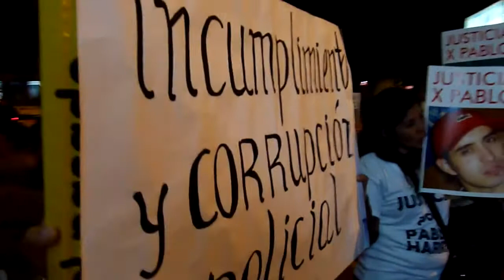Pedido de justicia comisaría 4ta de Sarandí, Avellaneda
Pedido de justicia por Pablo, de familiares, amigos y vecinos de Pablo Harra frente a la comisaría 4ta, de Sarandí, Avellaneda, con motivo de los denuncias de irregularidades cometidas por personal policial, que favorecieron el encubrimiento del hecho que le costara la vida a Pablo.